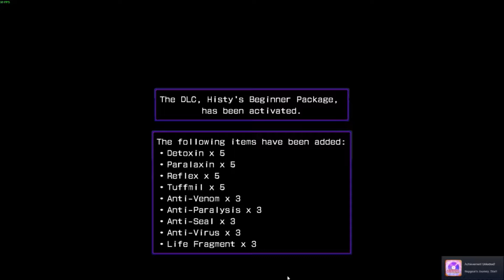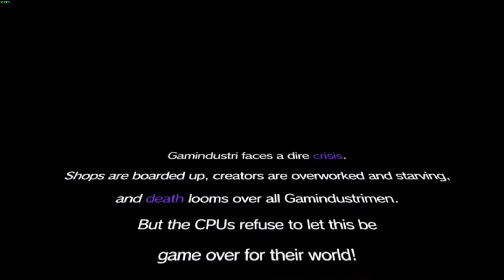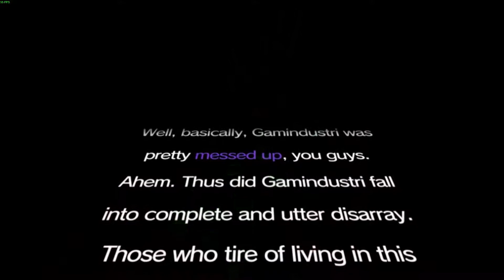1 Hit Kill's at The Berginning of The Game - Hyperdimension Neptunia Re;Birth2 - Episode 1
Just doing about a chapter of the game and i am actually reading the text out loud.

Sorry for taking so long for this to be uploaded as you would already know if you are in the discord server my laptop was off for repair so i could not edit or upload videos or stream on twitch but now i can and hope to get back on track hope you enjoy the video and come join me on the twitch streams some time.

FOLLOW ME ON Twitter where i post some of the art of my OC's that from time to time tho most of that will be of my second OC Ruby she is also my mascot

Follow me on CGN to help support some of the videos